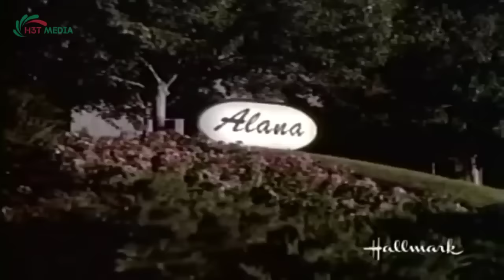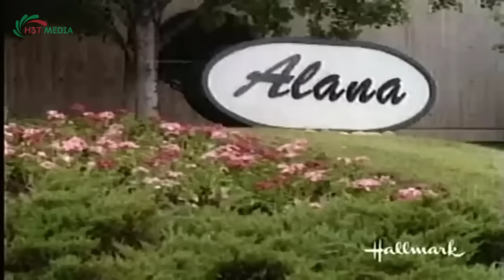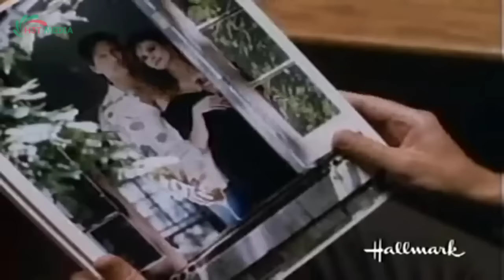Perry Mason Full Episodes 2023 - The Skin Deep Scandal - Best Crime HD Movies #1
Perry Mason Full Episodes 2023 - The Skin Deep Scandal - Best Crime HD Movies